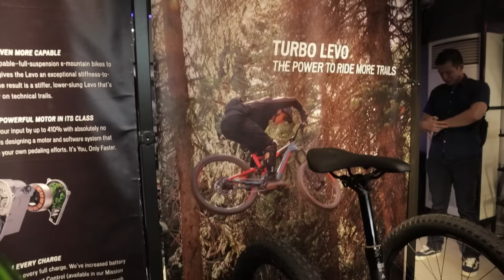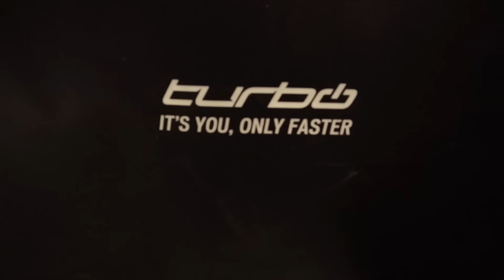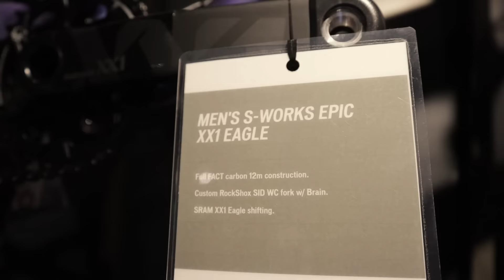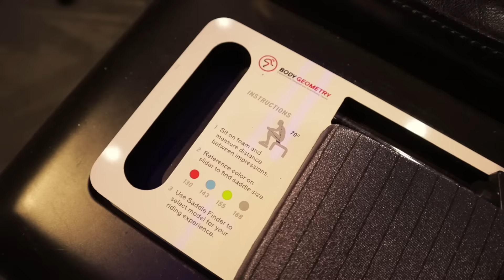Specialized and S-Works Bikes @ Specialized Elite Store QC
Specialized, baka naman...
Minsan lang manalo sa raffle. Vlog lang to ng pagtambay namin sa Glorious Ride bike shop kasama si Ger Victor, tapos nagpunta kami sa event Specialized, opening ng bagong Specialized Elite Store QC.
► Para sa mga kapadyak na nasa abroad, bili na din kayo t-shirt para may extra kita po ako
⚡️ Ito yung kit na ginagamit ko para sa mga interesado din gumawa ng Youtube videos (Affiliate links to, may extra kick back ako pero walang extra cost sa inyo pag ginamit nyo pagbili)
Vlogging Lens (wala pa ako neto pero ito yung pangarap ko na mabili)

Salamat sa YI Technology at sa Spyder Philippines sa pagsuporta sa channel.